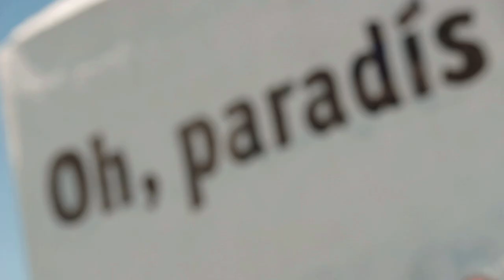Videoclip Antonio Gil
Hola os dejo un video clip de un fragmento de una de mis composiciones.

Canal del guitarrista flamenco Antonio Gil. Canal Flamenco Guitarra Antonio Gil en este canal aprenderás falsetas, cursos, armonía..

ENGLISH

Channel of the flamenco guitarist Antonio Gil. Channel Flamenco Guitar Antonio Gil in this channel you will learn falsetas, courses, harmony...